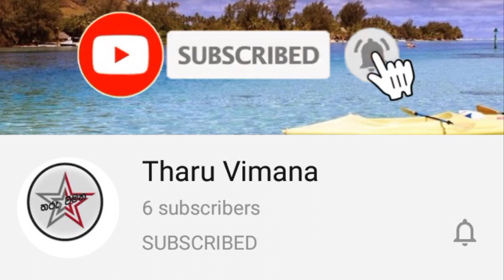ජනප්‍රිය රංගන ශිල්පිණී රිතූ ආකර්ෂා කාලෙකට පසුව කියන කතාව මෙන්න..Rithu Akarsha..